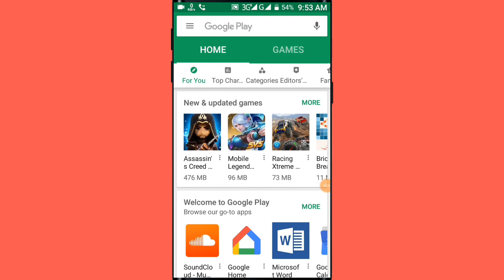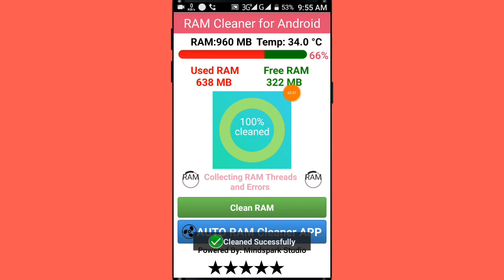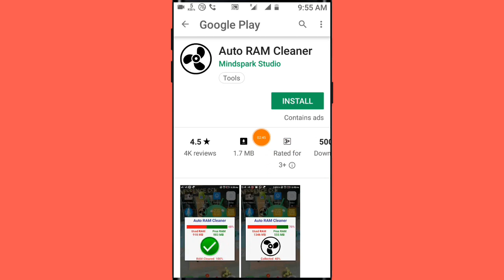ফোনের Ram ফুল সমস্যার সমাধান | ফোন হ্যাং করবে না | How to Use RAM cleaner on Android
আমরা যারা অ্যান্ড্রয়েড মোবাইল ব্যবহার করি প্রত্যেকের এই সমস্যাটির মধ্য পথে দেখা যাক একই দিন পর পর আমাদের ফোনের Ram ফুল হয়ে যায় যার ফলে আমাদের ফোন বারবার হ্যাং করে তো আপনি যদি এই সমস্যা থেকে মুক্তি পেতে চান তাহলে অবশ্যই আজকের ভিডিওটি আপনাকে সম্পন্ন দেখতে হবে কারণ আজকের ভিডিওতে আমি এমন কিছু প্রসেস দেখিয়ে দিচ্ছি সেগুলো যদি আপনাদের অ্যান্ড্রয়েড ফোনে করেন তাহলে ফোন হ্যাং করবে না এবং Ram ফুল হবে না
আশা করি আজকের ভিডিওটা তাদের অনেক ভালো লাগলো আর ভালো লাগে অবশ্যই লাইক করুন কমেন্ট করুন বন্ধুদের সাথে শেয়ার করুন

 📁Video : RAM cleaner on Android phone Bangla tutorial

➕ Edit :Md. Nasim

🌚 Colour : Md. Nasim

apps link